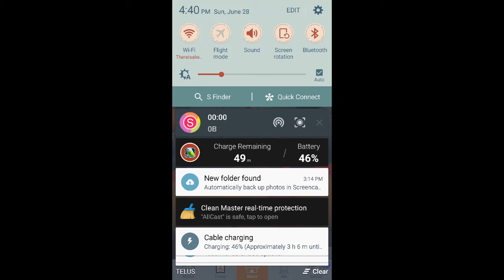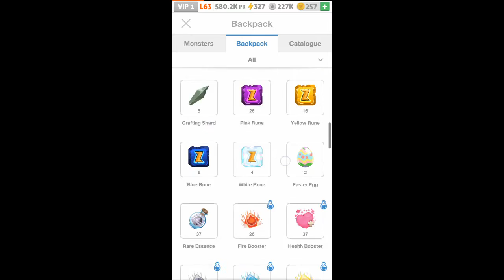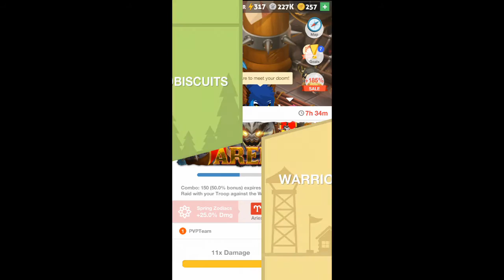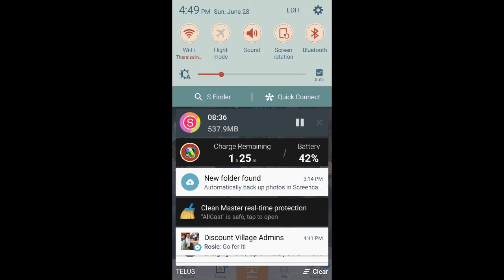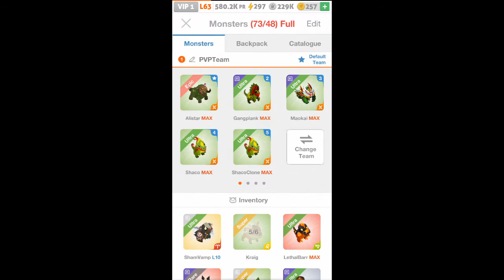Battle Camp - Arena Warrior King EXTREME RAID PART 2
An extreme, sadly not enraged, raid on the Warrior King!
Tons of energy used!

All material used in video is free for commercial use and does not infringe on any copyrights of the developers of Battle Camp, PennyPop.